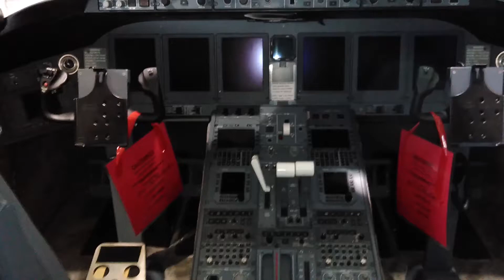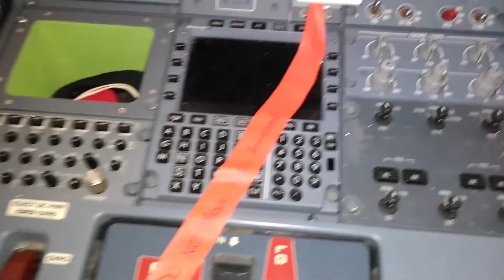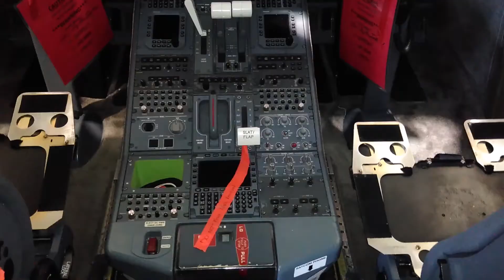Flaps...Explained(Inside View)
FLAPS...from the wing and the cockpit